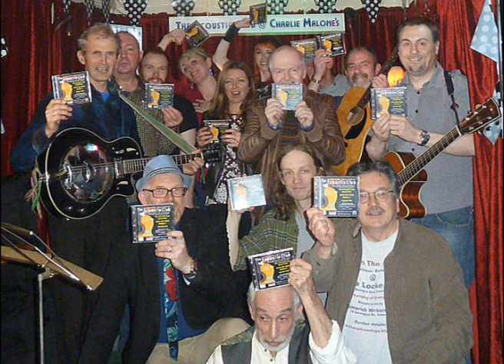Full CD 'Who Are These People' The Acoustic Club Collection Vol 1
Tuesday 24th Oct 2017 was a special date in the short life of The Acoustic Club at Charlie Malone's Bar, Wolfe Tone Street, Limerick. On that evening the first  Acoustic Club collection 'Who Are These People' was launched to loud acclaim. 20 tracks from 20 different artists are showcased on the album, all of whom have played the now famous Tuesday night gig either as special guest songwriter or open-mic participant. Special thanks to producer Eugene Nolan who compiled the tracks for inclusion.
Full Track Listing:
1 John hayes - Who are These People
2 Paul Russell - Keep Singing the Songs
3 Larry De Claire - On the Labour
4 Jimi Cullen - I Hear Thunder
5 - Sean MacLeod Diggin What You say
6 Yvonne McCarthy - You're the Home I Know
7 Gary O'Dea - Fly
8 Fergal nash - Around the Town
9 Myles O'callaghan - Baboon
10 Keith harris - Bridges
11 Lesley Ann Halvey - Waiting
12 Brian Connolly - Bring Me Tomorrow
13 David Burgess - The Morning Light
14 Andrew Murphy - Like It Used To be
15 Colm Shortt - The Longest Shore
16 Brian lawlor - Somehow
17 Shirley Callaghan - Out to Sea
18 Dominic Taylor - Limerick City and the Rain
19 Kieran Keane - Thinking About You
20 Sarah Something - Movin' On